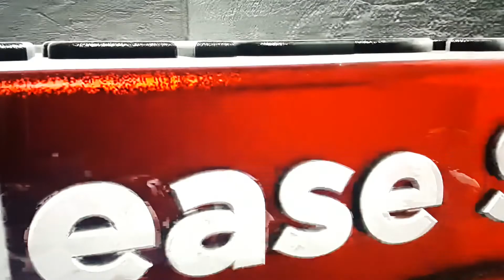SEKAA GONG BR.SERIBUPATI NGAYAH DI PURA DESA.